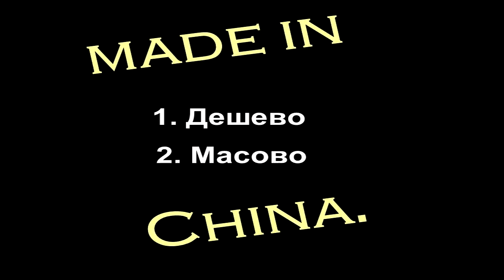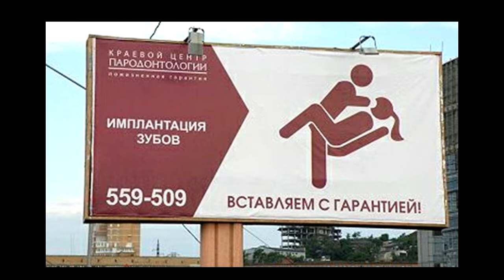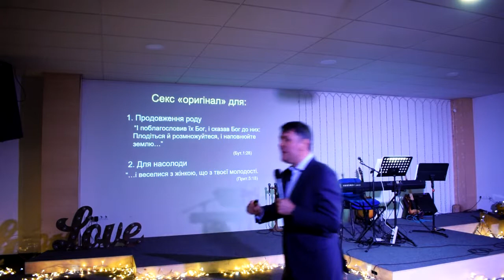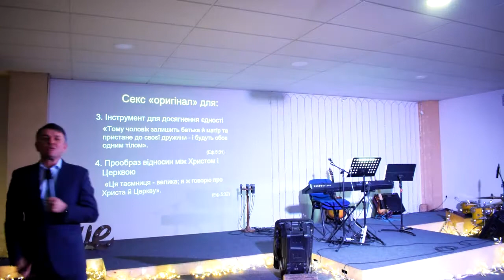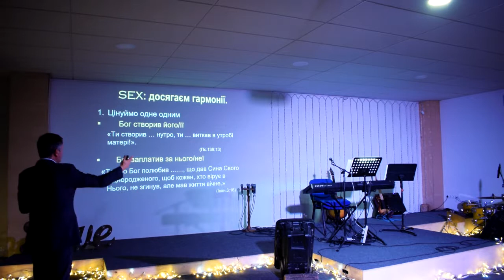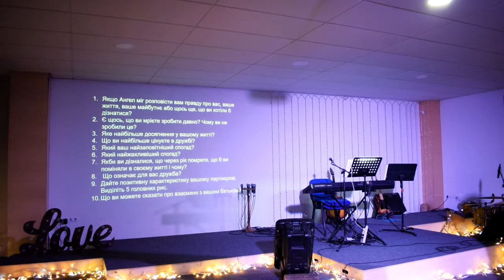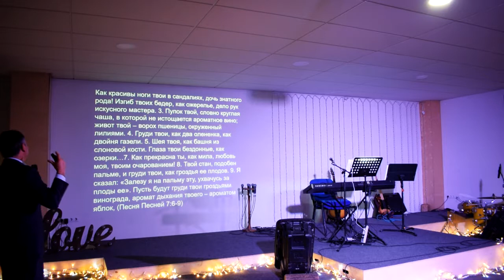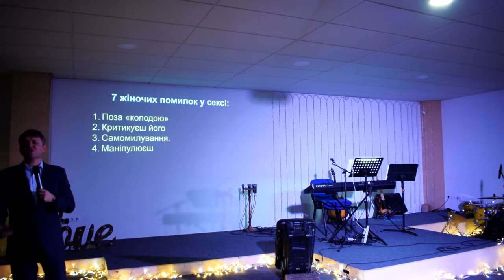КОХАТИ З НАСОЛОДОЮ